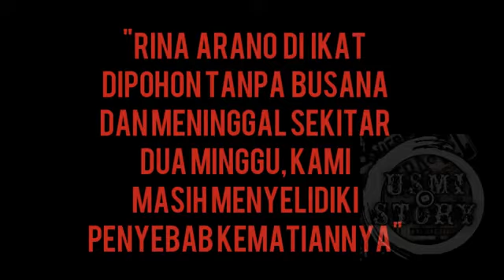RINA ARANO BINTANG FILM DEWASA JEPANG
Hi guys, Apa kabar kalian semua semoga dalam keadaan baik ya..Hari ini kita akan membahas tentang RINA ARANO

Mohon maaf apabila terdapat kesalahan di vidio ini  dalam hal penyampaian nama, tempat,  ataupun istilah lainnya. Apabila dirasa penyampaian narator agak lamban disarankan untuk memutar vidio dalam kecepatan 1,25-1,27. Caranya klik titik tiga pada pojok kanan atas vidio, kemudian pilih kecepatan pemutaran sesuai dengan yang kalian inginkan. setiap coment, like, view, share, subcribe dan bentuk dukungan apapun terhadap vidio ini sangatlah berarti bagi kami. Stay safe stay healthy and happy watching 📺

📌On intagram :
📲 usmistory4 👇